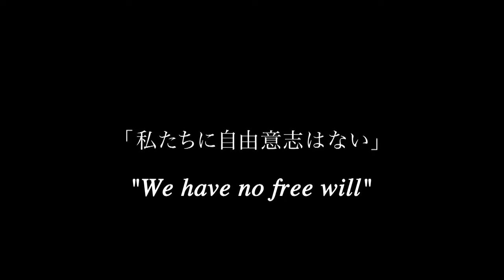【Garakowa -Restore the World-】Teaser Trailer [Official English Sub.]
An original anime project from Pony Canyon and A-1 Pictures!
KANTOKU (Original Characters Design), Fumihiko Shimo (Screenplay) and Masashi Ishihama (Director) joined forces to create the all-new animated feature “Garakowa - Restore the World” which has just announced its theatrical release! Prepare to be shocked in the “beautiful world I discovered.”"

Original Concept by Physics Point "D.backup"
Director;Masashi Ishihama Screenplay;Fumihiko Shimo
Original Character Design;KANTOKU Animation Production;A-1 Pictures Film Distribution;Pony Canyon Inc. Image Song;"Sendan Life"